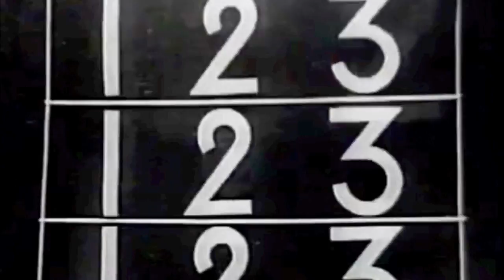Bloodthirsty Hippies - Ashes Factory Production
Unofficial video for the song "Ashes Factory Production" by Bloodthirsty Hippies.

Footage includes excerpts of Fernand Léger's "Ballet mécanique" (1924)
Editing made with iMovie '09.